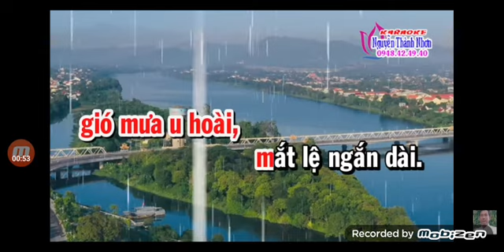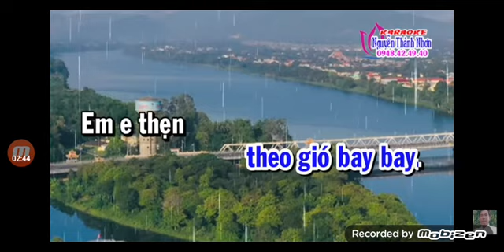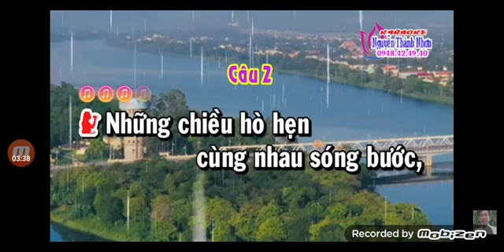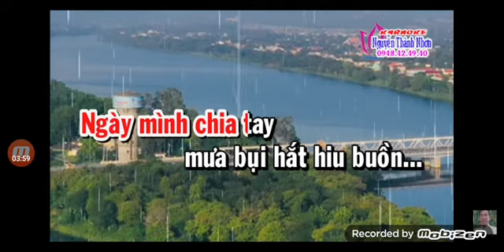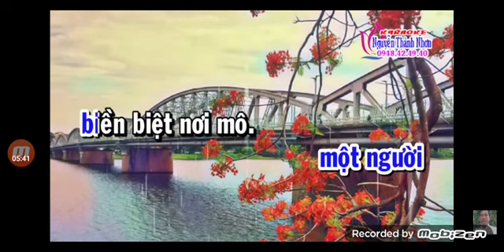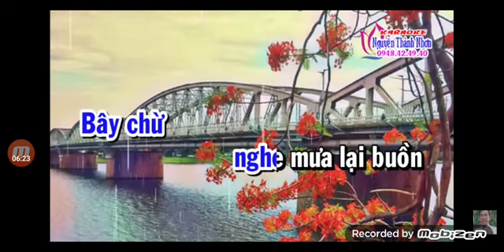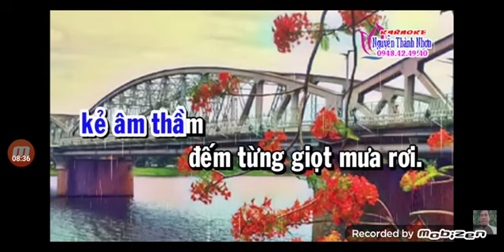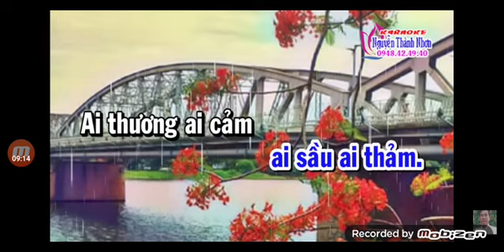TÂN CỔ = MƯA TRÊN PHỐ HUẾ = MỜI ĐÀO = SC = VỚI = BỬU NGỌC =